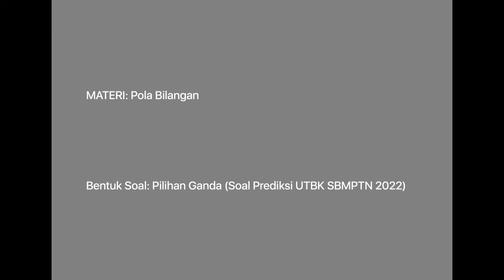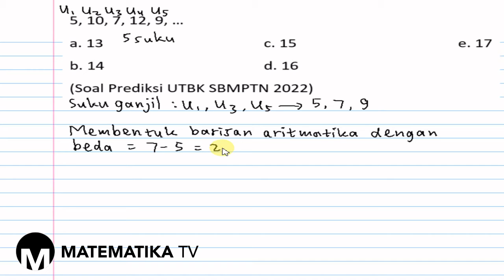[MATEMATIKA TV] PEMBAHASAN SOAL PREDIKSI UTBK SBMPTN 2022: POLA BILANGAN (002)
Pada kesempatan kali ini kita akan membahas soal prediksi UTBK SBMPTN tahun 2022 materi tentang pola bilangan.